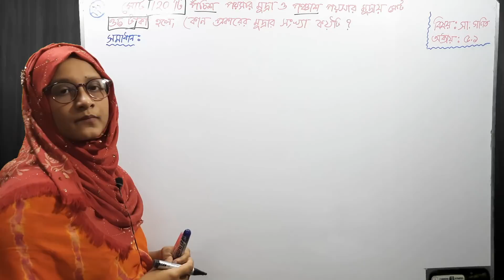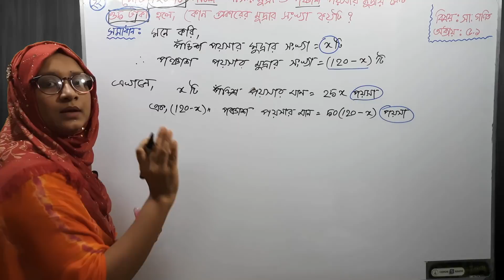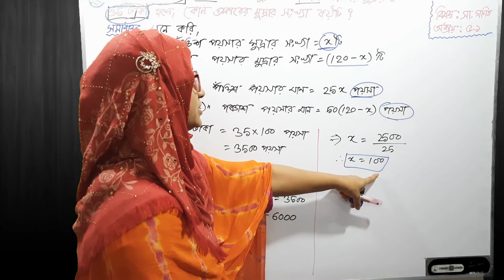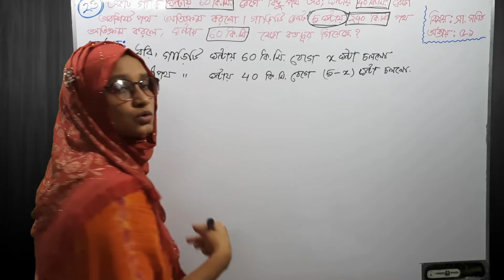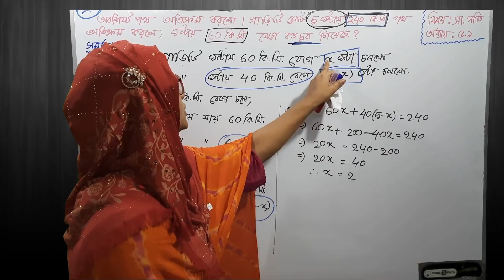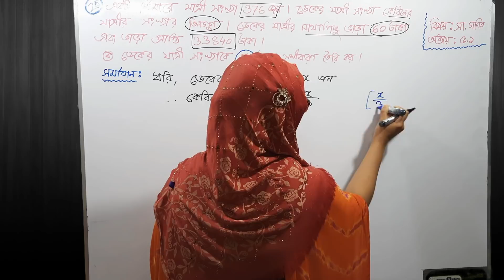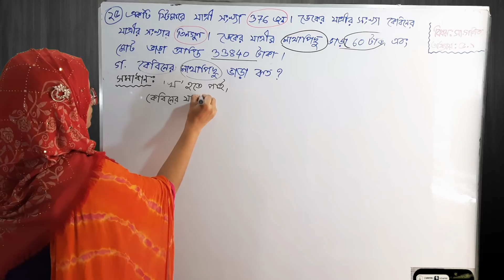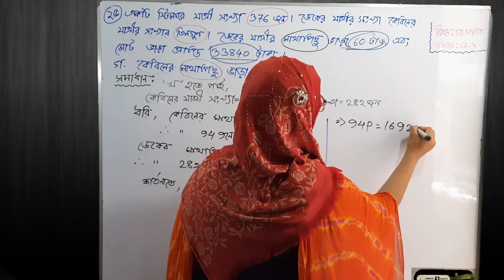এক চলকবিশিষ্ট সমীকরণ । অধ্যায় - ৫.১ ( ৩য় পর্ব - সৃজনশীল)